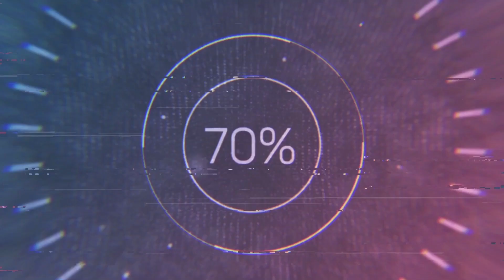nge-LAG Saat Main Game, VGA Cepat Panas Sampai ARTEFAK? Coba Lakukan Ini..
Apakah Kamu ingin tahu bagaimana cara membersihkan dan mengganti pasta termal pada VGA Card NVidia 1060 dengan benar? Video ini akan mengajarkan Kamu langkah-demi-langkah yang mudah dan efektif untuk merawat VGA Card Kamu agar tetap berfungsi optimal. Tontonlah sampai akhir, karena Admin akan menjawab pertanyaan-pertanyaan umum dan memberikan tips berharga untuk menjaga kinerja kartu grafis Kamu. Jangan lewatkan kesempatan ini untuk memaksimalkan performa PC Kamu dengan perawatan yang tepat!